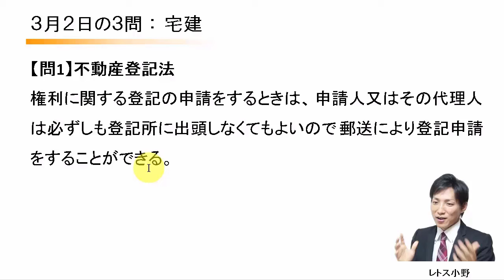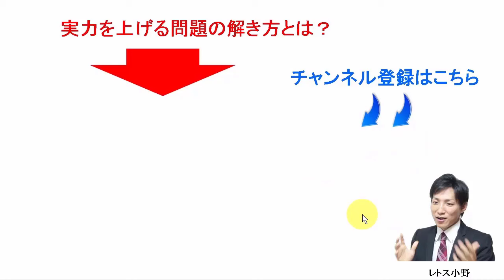【宅建過去問】3月2日の３問【レトス小野】宅建過去問解説